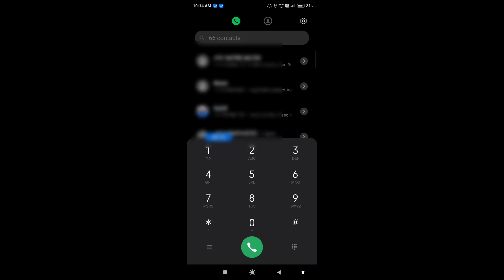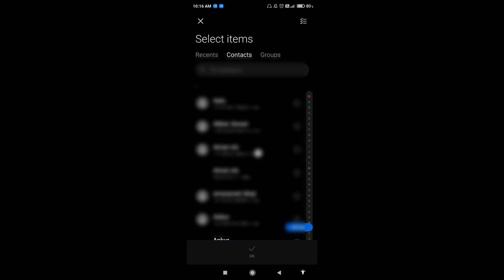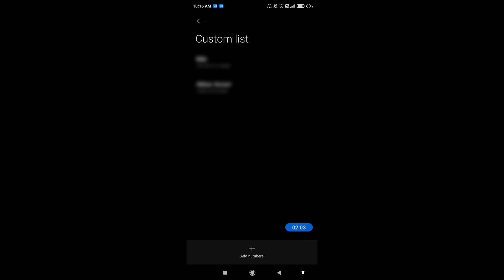How to record calls automatically on redmi 9 | redmi 9 me call record kaise kare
hello dosto,  meine is video me bataya hai ki redmi 9 me auto call recording kaise krte hai, redmi 9 me aap kisi bhi number ko manually select krke ya phir all numbers ko auto call recording par set kr skte ho. dosto agar aap bhi janna chahte hai ki redmi 9 me auto call recording kaise ki jaaye to is video ko pura dekhiyega, thanks friends.

Relates topics:-
How to record calls automatically in redmi 9
Redmi 9 me call auto recording kaise kare
Redmi 9 me call recording kaise kare
Redmi 9 me auto call recording kaise karte hain
How to do auto call record on redmi 9
Redmi 9 call recorder
Redmi 9 call recording
Redmi 9 auto call recording
Redmi 9